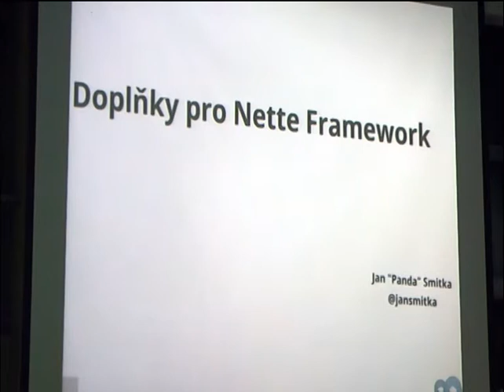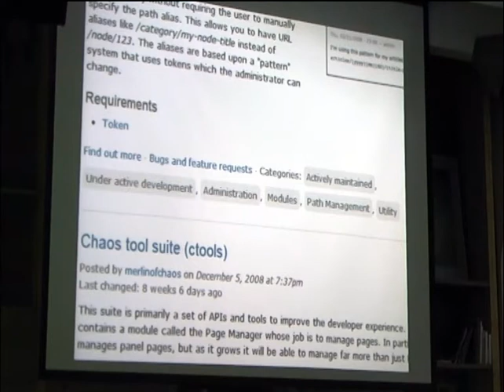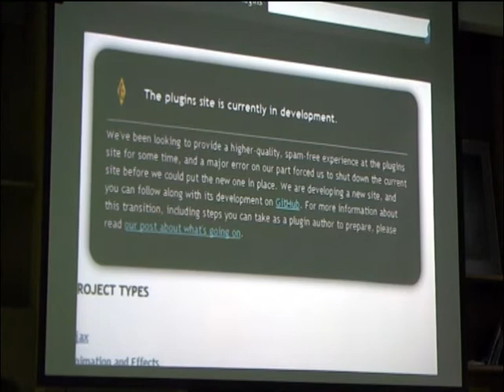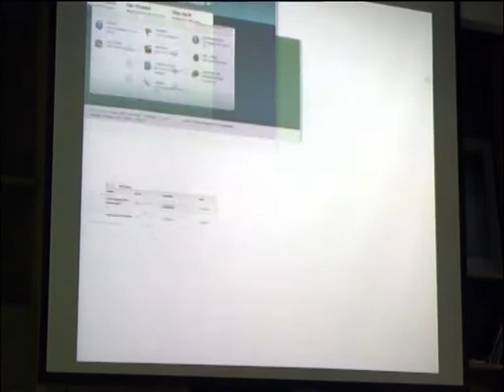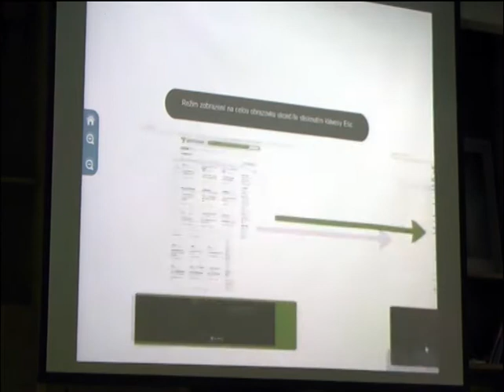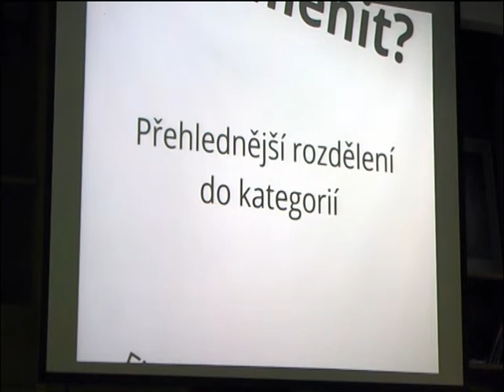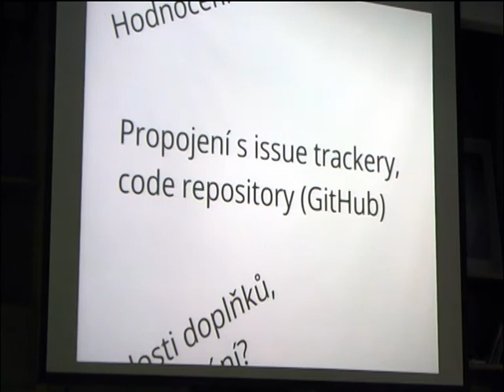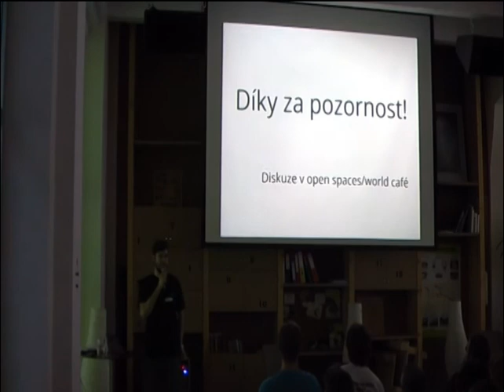Jan Smitka: Analýza, jak řešit doplňky v Nette [Posobota 38]